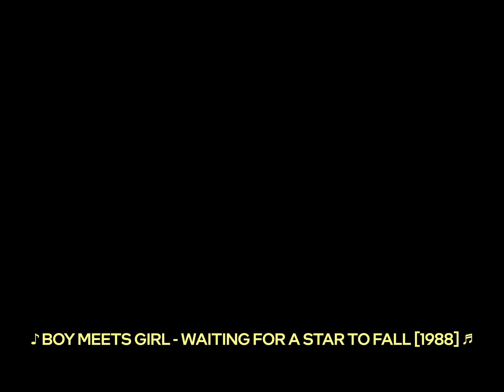🔭 𝗕𝗼𝘆 𝗠𝗲𝗲𝘁𝘀 𝗚𝗶𝗿𝗹 - 𝗪𝗮𝗶𝘁𝗶𝗻𝗴 𝗳𝗼𝗿 𝗮 𝗦𝘁𝗮𝗿 𝘁𝗼 𝗙𝗮𝗹𝗹 (𝟭𝟵𝟴𝟴) [한글가사/해석/자막/LYRICS]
미국의 혼성 듀오 '보이 미츠 걸'이 발표한 아름다운 노래. 빌보드 핫 100 5위 및 어덜트 컨템퍼러리 1위를 달성했습니다.

발매: 1988년 6월, 미국
장르: 팝
앨범: Reel Life (1988)
아티스트: 보이 미츠 걸 (Boy Meets Girl)

I hear your name whispered on the wind
It's a sound that makes me cry
I hear a song blow again and again
Through my mind and I don't know why
I wish I didn't feel so strong about you
Like happiness and love revolve around you
Trying to catch your heart
Is like trying to catch a star
So many people love you, baby
That must be what you are
Waiting for a star to fall
And carry your heart into my arms
That's where you belong
In my arms, baby, yeah
I've learn to feel what I cannot see
But with you, I lose that vision
I don't know how to dream your dream
So I'm all caught up in the superstition
I want to reach out and pull you to me
Who says I should let a wild one go free
But I can't love you this much, baby
And love you from this far
Waiting (however long)
I don't like waiting (I'll wait for you)
It's so hard waiting (don't be too long)
Seems like waiting
Makes me love you even more

* 영상의 모든 수익은 원 저작자에게 돌아갑니다. 제 채널은 유튜브 정책상 수익 창출이 막혀 있습니다.
* 외부 사이트(페이스북, 인스타그램, 네이버 블로그 등)에 영상을 퍼가실 때는 반드시 링크와 유튜브 채널명을 포함한 출처를 남겨주세요.